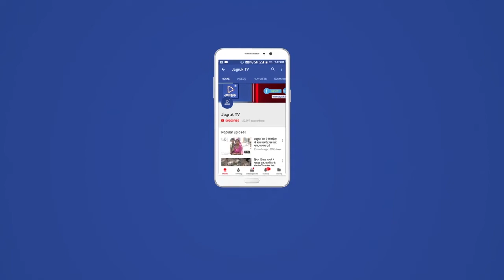पोसालिया-सिरोही : शिवगंज के गांव में पंचायती राज चुनावों के बाद में रिमझिम बरसात शुरू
जिले की उपखंड शिवगंज के गांव में पंचायती राज चुनावों के बाद में रिमझिम बरसात शुरू हुई दूसरे दिन आज भी सिरोही जिले किताबों में बरसात का दौर जारी है रिमझिम बरसात के मौसम को देखकर किसानों के चेहरों पर खुशी की लहर वही किसानों ने इंद्रदेव को मनाने के लिए कई जगह आवंटित किए गए लोगों का सारा खुला बारिशों से किसानों का कहना है की इंदर महाराज की लहर हो जाए तो हमारा चेहरा खुल जाएंगे